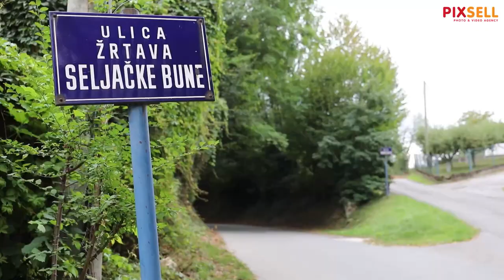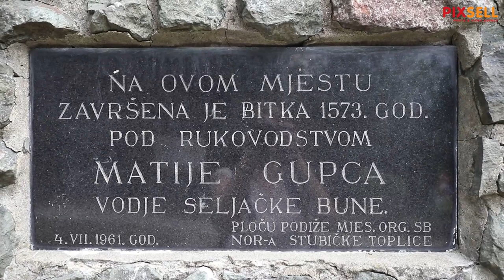Uz cestu u Zagorju pronađene ljudske kosti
Na brdu Kapelščak iznad Stubičkih Toplica mještani su uz cestu uočili ljudske kosti koje vire iz svježe prokopane zemlje, uz samo brdo na kojem se nalazi kapelica i spomenik Matiji Gupcu. Prema usmenoj predaji, na toj lokaciji bilo je groblje ubijenih seljaka nakon Seljačke bune, nakon toga i crkva u 17. stoljeću pa i groblje. Stariji mještani se sjećaju kako su 70-ih arheolozi i stručnjaci obavljali iskapanja, no odjednom su samo stali.